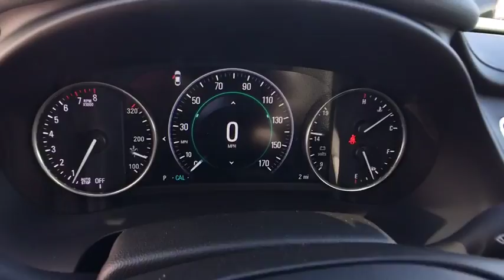2017 Buick LaCrosse Reno, Carson City, Lake Tahoe, Northern Nevada, Roseville, NV HU184389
Reno GM
900 Kietzke Ln

In the all-new 2017 LaCrosse, staying comfortably connected on the go has never been easier or more convenient. The LaCrosse is designed to deliver a driving experience that is incredibly quiet you can escape everyday noise, everyday. Active Noise Cancellation detects unwanted sounds and helps cancel them out through the vehicles speaker system. Innovative acoustic materials help absorb road noise before it reaches you and your passengers ears. With beautifully sculpted proportions and a sleek, modern design, the all-new LaCrosse is the epitome of craftsmanship. Enveloped in quality details, LaCrosses seamless architecture demands appreciation at first glance  and well after. So sit back, relax and enjoy the luxury. The LaCrosse also delivers advanced technology throughout. An intuitive Head-Up Display is available to project information onto the windshield, so you can stay focused on the road ahead. Buick IntelliLink lets you play your favorite music, access smartphone contacts, get directions, and more just by using your voice. Experience the luxury of an all-new 3.6L V6 engine with 8-speed automatic transmission that provides power and efficiency, coupled with a 5-link rear suspension for improved handling, and available All-Wheel Drive with Active Twin Clutch to help you feel more connected to the road. The 2017 Buick LaCrosse full-size sedan makes safety a top priority with a suite of standard and available safety technologies. Travel with confidence knowing the all-new LaCrosse has you covered. So sit back, relax and enjoy the ride.